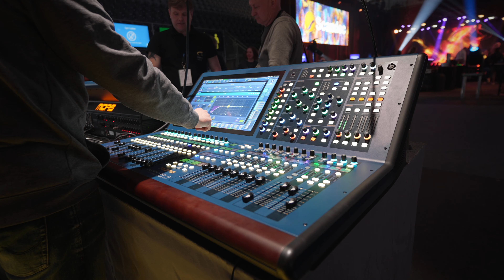MOIMI OCZAMI - Telenor Arena Oslo || Norweski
⬇️Zajrzyj tutaj⬇️

Na targach które miałem przyjemność odwiedzić około 50 czołowych norweskich i europejskich dostawców sprzętu dla rynku profesjonalnego i usług z nim związanych prezentuje najnowszy i najlepszy dostępny sprzęt na rynku. Zapraszamy do oglądania. [4/20]

✉️ Zapytania biznesowe ✉️
💡 Tematyka: expo2023 llb vlog norwegia @Filmujemy

🎵 Muzyka:
🎶 ARKADIUSZ NOWIŃSKI  LOFI BEAT 0309

🎬 Realizację materiału wideo wykonało Posypano Films Studio
Jako "Twórcy" kanału na YT który jest zbiorem naszych materiałów i w nich zawartych przemyśleń i doświadczeń informujemy, że zgodnie z §100 Konstytucji Królestwa Norwegii  (Kongeriget Norges
Grundlov) każdemu wolno wypowiadać własną opinię o administracji państwowej lub na jakikolwiek inny temat.
"Frimodige Yttringer, om Statsstyrelsen og hvilkensomhelst anden Gjenstand, ere Enhver tilladte."

Nie bierzemy odpowiedzialności za komentarze widzów i wszelkie sugestię prosimy zgłaszać do obsługi platformy.

Zgodnie z art. 212 k.k. (Polska) odpowiedzialności karnej podlega ten, kto pomawia inną osobę [...] o takie postępowanie lub właściwości, które mogą poniżyć ją w opinii publicznej lub narazić na utratę zaufania potrzebnego dla danego [...] rodzaju działalności.

Informujemy również, że każdemu zapewnia się wolność wyrażania swoich poglądów (§54 Konstytucji Rzeczpospolitej Polskiej)

Niniejszy film stanowi utwór, podlegający ochronie na podstawie ustawy o prawie autorskim i prawach pokrewnych.
Podstawa prawna wykorzystania utworów innych niż nasze :
- Ustawa z dnia 4 lutego 1994 r. o prawie autorskim i prawach pokrewnych (art. 29)
- Wyrok Sądu Najwyższego z dnia 23 listopada 2004 r. (I CK 232/04).

Wszystkie wykorzystane w materiale grafiki, klipy wideo oraz ścieżki audio należą do ich prawnych właścicieli i posłużyły jako przybliżenie ich osób oraz twórczości szerszemu gronu odbiorców.